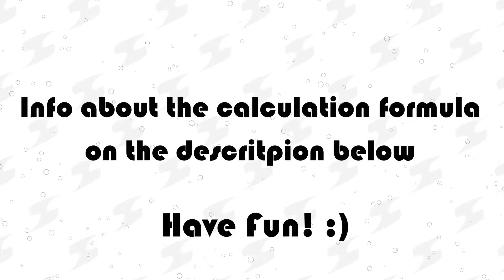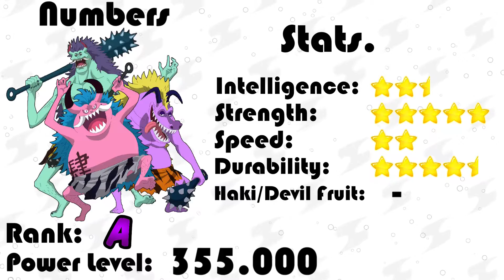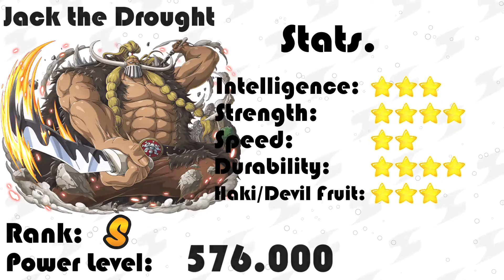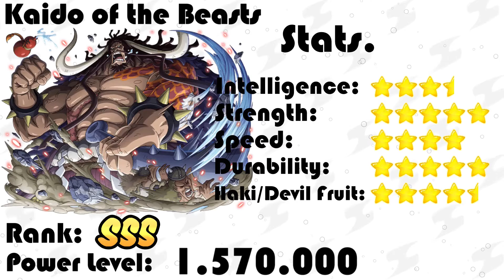POWER LEVELS | One Piece | Beasts Pirates Kaido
BEASTS PIRATES   |   POWER LEVELS  ! ! ! ! !
One Piece Wano Island power levels !

I didn't want a video that just shows a random number without any excuse I developed a new formula in order to calculate the power levels of One Piece Characters!!!

Every character has the following Stats:
Intelligence , Strength , Speed , Durability and The Power of Haki and Devil Fruit !!! You can give to every stat from half to 5 stars and with the help of the following formula I created you can calculate the power levels of every character !!!

Power Level Formula:
( Strength +Speed +2xHaki ) x (Intelligence) x (Durability ^2 )x1000

The series began from the East Blue Arc Power Levels and in the future more Arcs will come!!!
Comment if you tried my formula and if you want Power Level videos for other Anime like Dragon Ball !!!